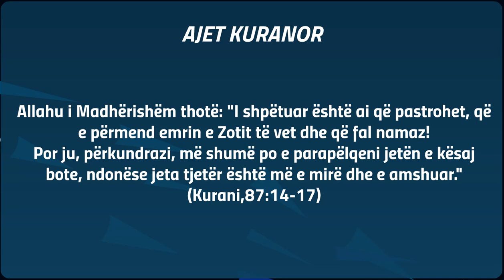ALLAHU KA DHËNË BESËN, SE ATË QË I FAL 5 KOHËT E NAMAZIT, DO T'A FUS NË XHENNET.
AJET KURANOR

Allahu i Madhërishëm thotë: "I shpëtuar është ai që pastrohet, që e përmend emrin e Zotit të vet dhe që fal namaz! Por ju, përkundrazi, më shumë po e parapëlqeni jetën e kësaj bote, ndonëse jeta tjetër është më e mirë dhe e amshuar." (Kurani,87:14-17)

THËNIE PROFETIKE
I Dërguari i Allahut, Muhamedi ﷺ, ka thënë: "Allahu i Madhërishëm ka thënë: "Unë ia kam bërë detyrë umetit tënd pesë namaze dhe kam dhënë besën se, kushdo që i ruan ato, duke i falur në kohën e tyre, do ta fus në Xhenet, kurse për atë që nuk i ruan ato, nuk kam dhënë besë."[E SHËNOJNË EBU DAVUDI DHE IBN MAXHE.]

URTËSI
Ibn Ashuri thoshte: "Allahu (në ajetin e mësipërm) ka përmendur pastrimin para përmendjes së Zotit dhe namazit, për shkak se ai është thelbi i këtyre veprave. Kjo, se, kur pastrohet shpirti, në të ndriçon nuri i udhëzimit, rrjedhimisht e kupton vlerën dhe dobitë e këtyre veprave (dhikrit dhe namazit), andaj i shton ato."

DILEMË
Nesër do të filloj të falem(!)
E kush të siguron ty se do ta arrish ditën e nesërme? Mos harro asnjëherë, vdekja vjen papritmas! Të shumtën e herëve lënia e një mirësie për nesër është kurth i shejtanit që të mos fillosh sot mbarësinë.

KËSHILLË
Allahu ka dhënë besën se do ta fusë në Xhenet atë që i fal pesë namazet e detyrueshme ditore, andaj jepja edhe ti besën Allahut se do të kujdesesh për namazin, në mënyrë që Allahu të të bëjë banor të Xhenetit, sepse Ai nuk e thyen premtimin!